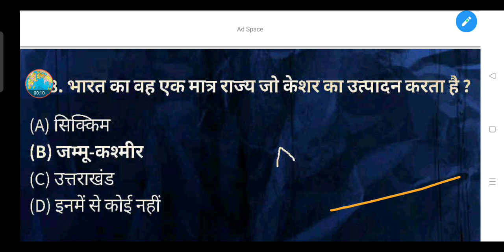भारत का वह एकमात्र राज्य जो केसर का उत्पादन करता है?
भारत का वह एक मात्र राज्य जो केशर का उत्पादन करता है?

(A) सिक्किम

(B) जम्मू-कश्मीर